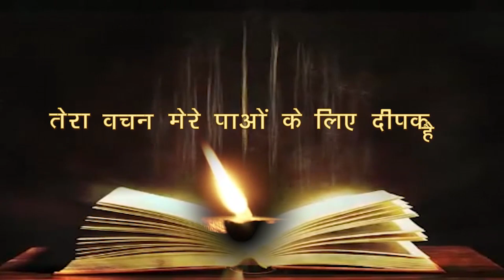रोज़ाना बाइबिल पाठ || Daily Bible Reading || 13th Nov. 2023 || PBTV